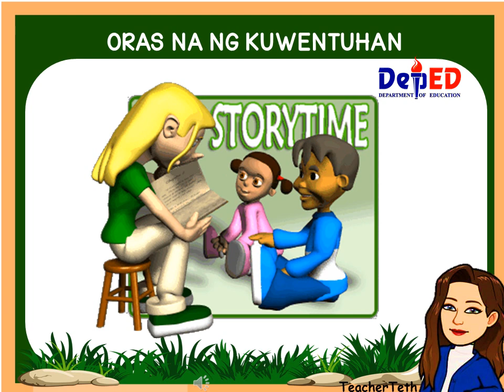Oras na ng Kuwentuhan by Teacher Cleo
Song are Credits to:
Song: Oras na ng Kuwentuhan
Artist: Leonora "Cleo" Vatela
Licensed to: alpha music corporation